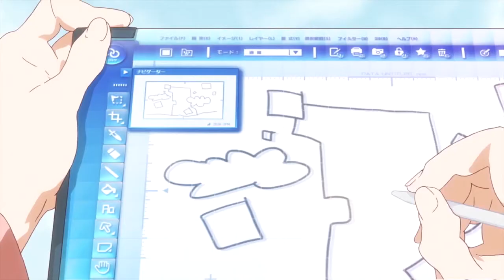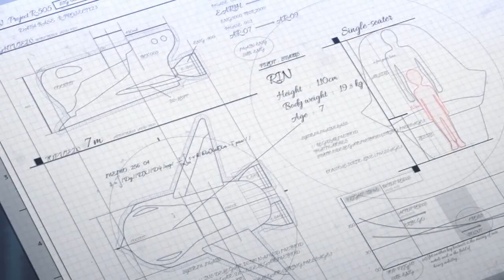▶1 Month Hiatus AMV★ Absolute Shelter² READ DESCRIPTION!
Sup everyone, ya i'm going on a hiatus. No not a long time, just 1 month c: Besides being in college and doing work as well, i've been semi stressed out lately. Plus, after the Ashran Tourney, i decided to improve and learn Sony Vegas and get a grip on After Effects also. So ya just 1 month away- i'll be back in December :D

Totally check me out on these other sites :p such a sell out!